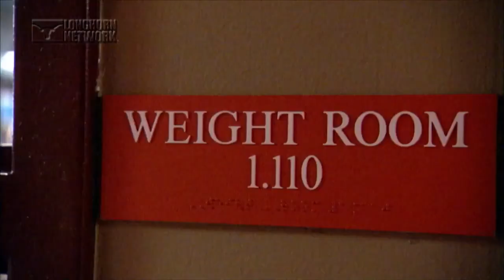They are the GREATEST Team in Baseball… (The Texas Longhorns: A History of Excellence and Tradition)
In this video, we explore the rich and successful history of Texas Longhorns baseball, the winningest NCAA Division I college baseball program of all time. We take a look at how the Longhorns started in 1894, how they won six national championships and 79 conference titles, and how they produced some of the best players and coaches in the sport. We also highlight some of the most memorable moments and achievements from their 38 appearances in the College World Series. If you are a fan of Texas baseball or just love the game, you don’t want to miss this video.